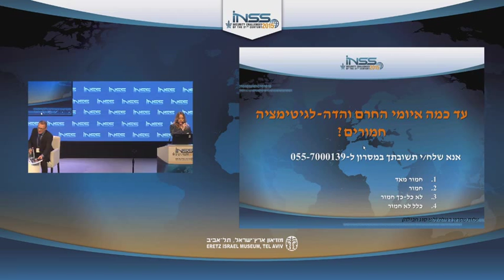פאנל: תנועת החרם על ישראל: למה, כיצד ומה עושים?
מנחה: אל"מ (במיל.) פנינה שרביט-ברוך, המכון למחקרי ביטחון לאומי
מתדיינים:
מר אמיר אופק, המחלקה לענייני חברה אזרחית, משרד החוץ
מר בן-דרור ימיני, "ידיעות אחרונות"
פרופ' אלן ג'ונסון, מכון BICOM, בריטניה
תא"ל (במיל.) מיכאל ("מייק") הרצוג, המכון למדיניות העם היהודי
מקום האירוע: מוזיאון ארץ ישראל, תל אביב
תאריך: 16/02/15
שם האירוע: ישראל אל מול סביבה גועשת - הכנס הבינלאומי השנתי של המכון למחקרי ביטחון לאומי INSS